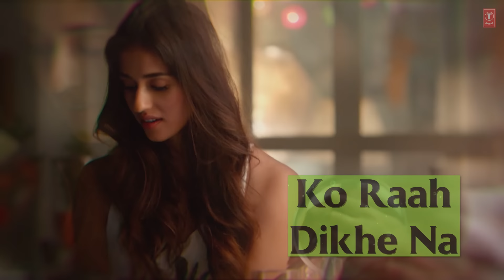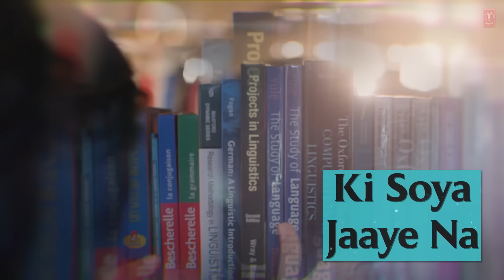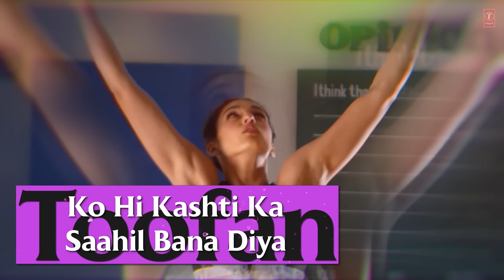O Saathi (Lofi Mix): Tiger Shroff, Disha Patani | Atif Aslam | Dj Moody | Arko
Presenting the video song "O Saathi (LoFi-Mix) by Dj Moody. Sung by Atif Aslam, composed & written by Arko. Featuring Tiger Shroff & Disha Patani.

Credits:
Song: O Saathi (Lofi-Mix)
Singer: Atif Aslam
Remixed By: Dj Moody
Lyrics: Arko
Additional Vocals - Payal Dev